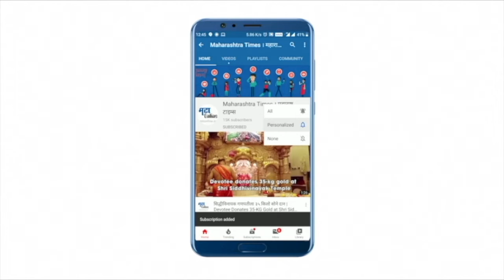राहुल गांधी सूरत कोर्टात हजर; मोदींवर वादग्रस्त टिप्पणी केल्याचा आरोप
काँग्रेस नेते राहुल गांधी सूरतच्या एका कोर्टात हजर झाले. मोदी आडनावावरून वादग्रस्त टिप्पणी केल्याचा त्यांच्यावर आरोप आहे.गुजरातचे भाजप आमदार पुर्णेश मोदी यांनी राहुल यांच्याविरोधात मानहानीचा खटला दाखल केला आहे. २०१९ मधील लोकसभा निवडणुकीत मोदींवर टीका करताना त्यांनी मोदी आडनावाबद्दल टिप्पणी केली होती.